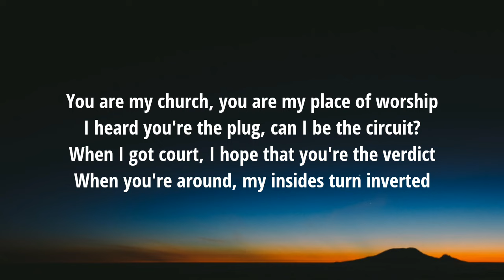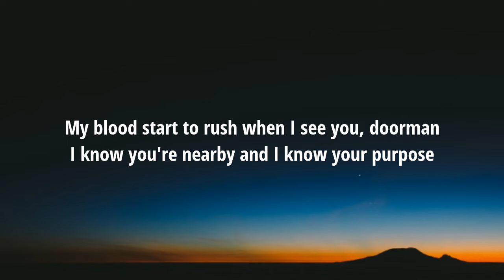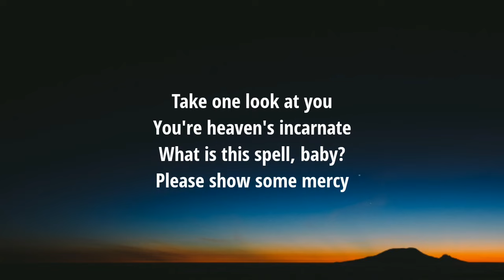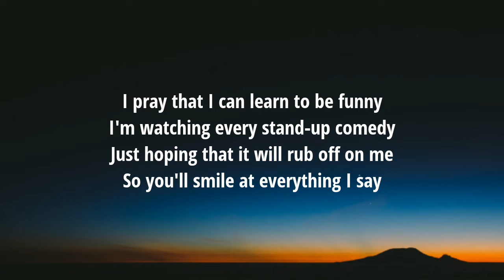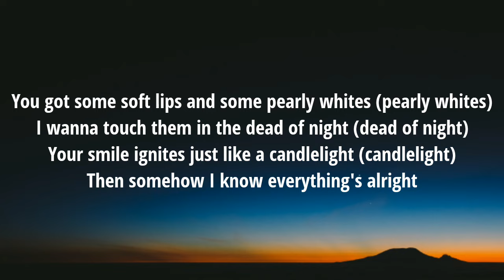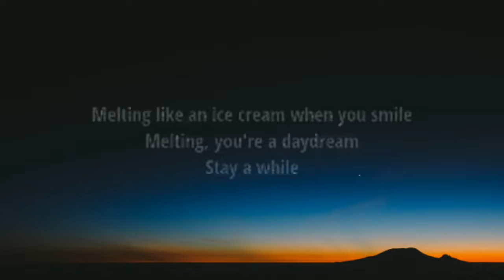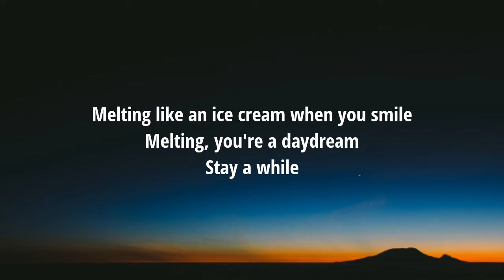Kali Uchis - Melting (Lyrics) "You got some soft lips and some pearly whites"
Lyrics:

[Verse 1]
My blood start to rush when I see you, doorman
Take one look at you
You're heaven's incarnate
What is this spell, baby?
Please show some mercy

[Chorus]
Melting like an ice cream when you smile
Melting, you're a daydream

[Verse 2]
Just hoping that it will rub off on me
You got some soft lips and some pearly whites (pearly whites)
I wanna touch them in the dead of night (dead of night)
Your smile ignites just like a candlelight (candlelight)